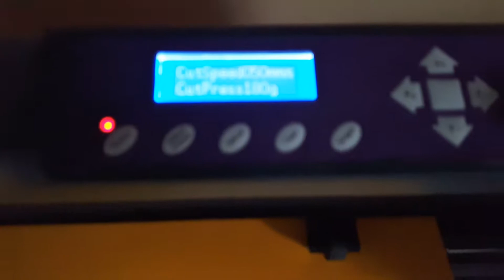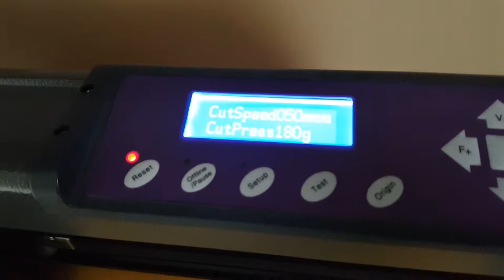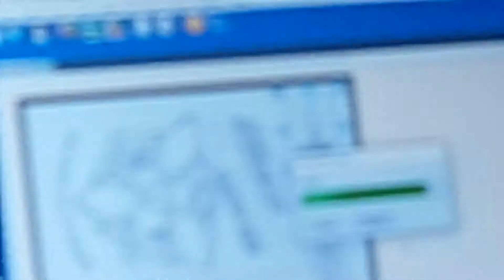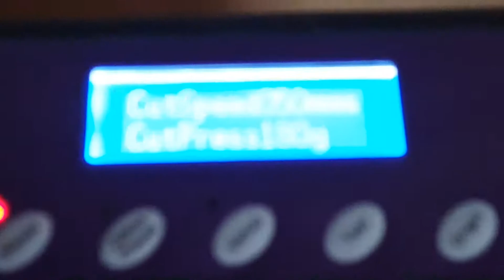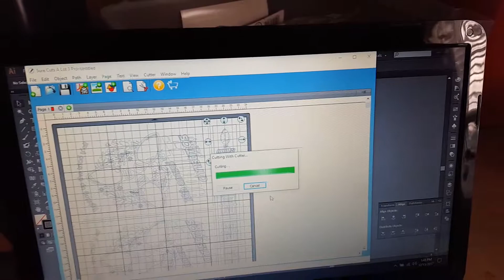Cutting Machine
Here is a video of a cutting machine. It can cut different things including vinyl and other things as well. We have many different colors of vinyl. This time we use yellow vinyl. Enjoy the video.